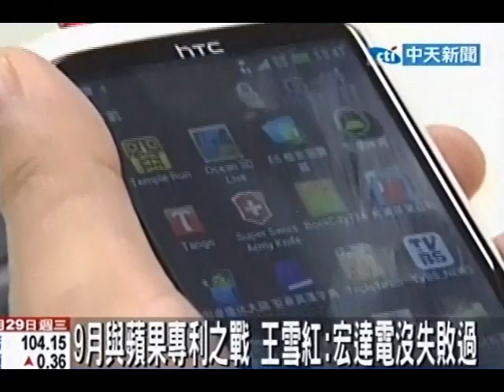景氣連九藍股跌106點 王雪紅喊話：台灣加油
中天新聞》28日王雪紅出席APEC企業領袖高峰會行前記者會接受媒體採訪時表示，對於經建會資料顯示7月景氣燈號為藍燈，是自去年11月以來的第9顆藍燈，王雪紅喊話：「大家要好好努力」；針對與蘋果專利戰問題，王雪紅仍是樂觀面對。